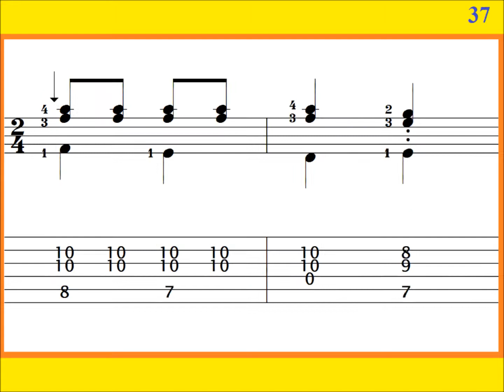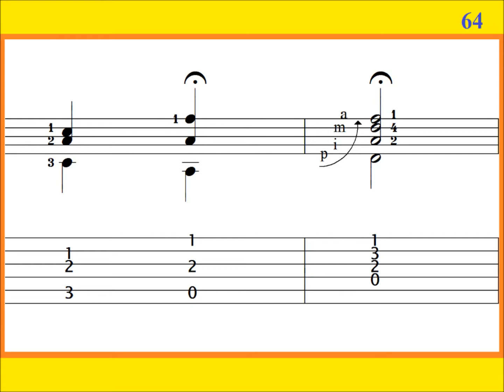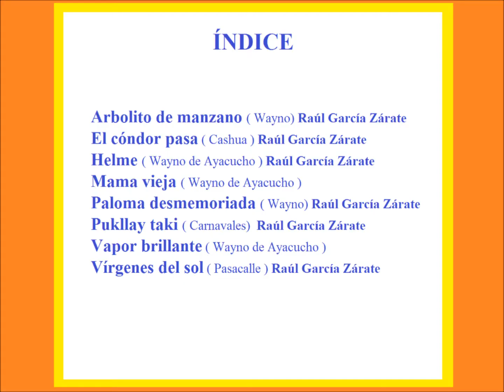BAJO EL CIELO DE LOS INCAS / Pasacalle de Ancash / Raúl García Zárate / Tutorial con tablatura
Arreglo e interpretación: Raúl García Zárate. Pida los libros al 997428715 Correo: Face Son 33 libros con tablatura: 18 libros con temas del maestro Raúl García Zárate, 12 libros con temas de Los Apus, Antología, Dúo Ayacucho, etc. 2 libros: TÓCALO CON GUITARRA con música de Flor Pucarina, Los Campesinos, etc. Un libro de Cumbia Peruana. HACEMOS ENVÍOS

1- CUSCO: IMPORT YAPARÚ, Bellavista B-96 Tienda 1 - Santiago.
2- JULIACA: DO RE MI MUSIC, Jr. Moquegua 304. T. 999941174